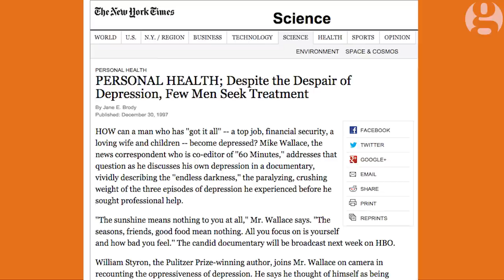Why being a moody bitch is not a bad thing - Julie Holland | Comment is Free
One in four American women now take psychiatric medications, but is because of their hormones?
Psychiatrist Julie Holland argues that depression is increasingly stigmatised as a feminine illness, resulting in drug companies targeting women. Monthly blues caused by fluctuating hormones are normal - and women don't need daily antidepressants in order to mask them.